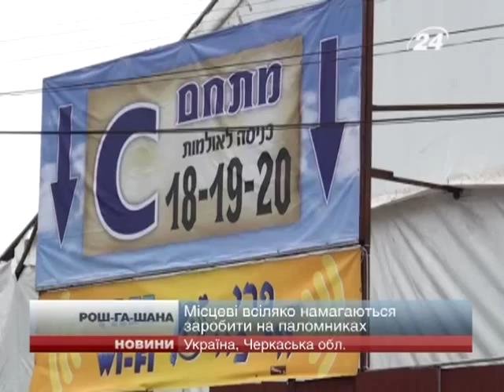Thousands Of Jews In Uman Ukraine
Tens of thousands of Jews are on the ground in Uman preparing the area around the tomb of Rebbe Nachman of Breslov for the annual pilgrimage that takes place Wednesday evening for the Rosh Hashana holiday.

Rebbe Nachman of Breslov, who died in 1810 at age 38, was the founder of the Breslov Hasidic movement. During his lifetime, thousands of followers traveled to be with him for the holidays of Rosh Hashana, Hanukkah and Shavuot. On the last Rosh Hashana of his life, Rebbe Nachman stressed to his followers the importance of being with him for that holiday in particular. Therefore, after his death, an annual pilgrimage to his gravesite was held on Rosh Hashana. This tradition has continued for more than 200 years.